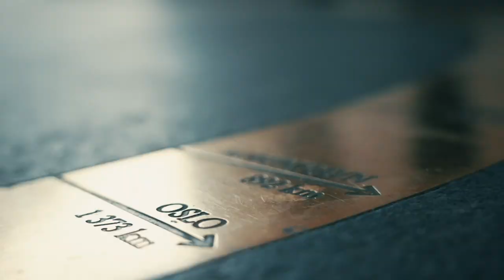PLO Dag #2, Finalebordet: Øystein Stai ut på 7.plass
Pot Limit Omaha, Dag #2 - Finalebordet:
Øystein Stai var short gjennom hele dagen men kom seg til det siste bordet. Syvendeplassen er den finalebordsbobla da det offisielle Finalebordet kun har 6 spillere.